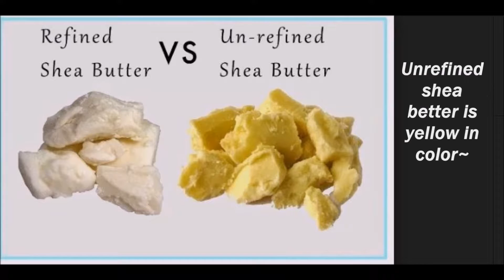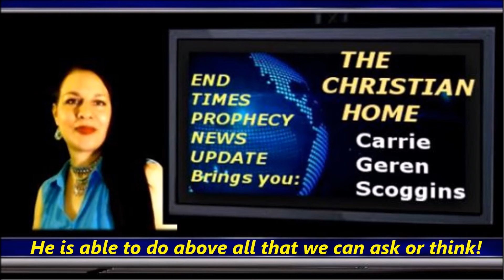HowTo Look Young Over40 Part 2, Carrie Geren Scoggins The Christian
Carrie Geren Scoggins of The Christian Home, with End Times Prophecy News Update, opens the vault of beauty secrets that work.